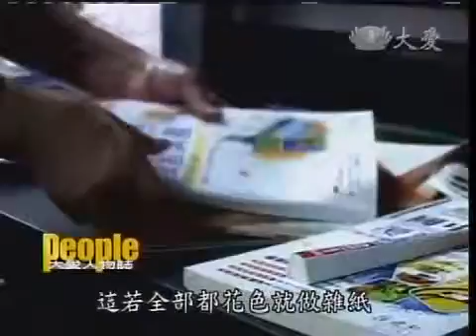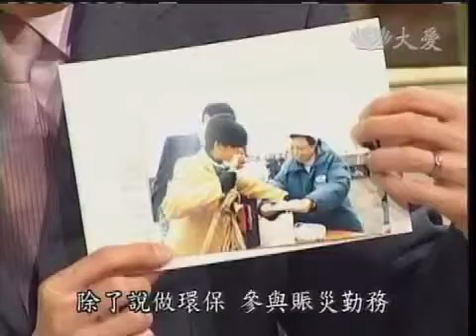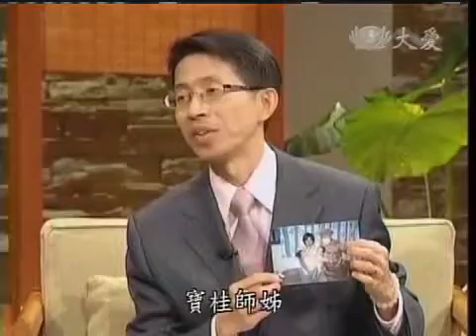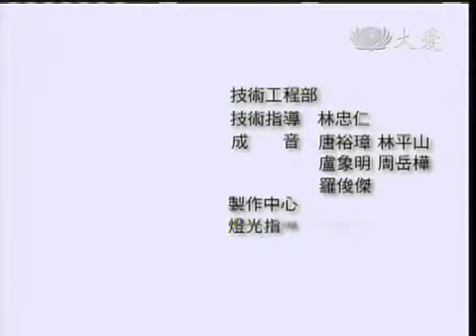20110225《大愛人物誌》卓寶桂的故事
大家都知道做環保、沒煩惱，身體健康地球更加好，根據最新的統計，我們整個寶島的台灣有超過七萬兩千位的環保志工，再超過五千個環保站、環保點，用心的做環保，愛護地球，將垃圾、將資源變黃金，護持我們大愛台，像新北市中和的卓寶桂師姊就是其中的代表，寶桂師姊可以說是一位環保生活家，她的生活非常的樸實，用水、用電是非常的節省，每個月的水費、電費，只有一百多塊而已，而且穿人家不要丟掉的鞋子，這雙皮鞋聽說是女學生丟掉的，穿到都掉漆了，鞋底都快磨平了，她還在穿，真的是了不起，尤其她是個上班族，但她還是承擔環保幹事的勤務，只要有空她就把握因緣去做環保，尤其是環保站裡面很多機械設備，女人當男人用，每樣都會，看看寶桂師姊，如何用媽媽心、慈母心，愛護每一位環保志工，也愛護我們這個地球？